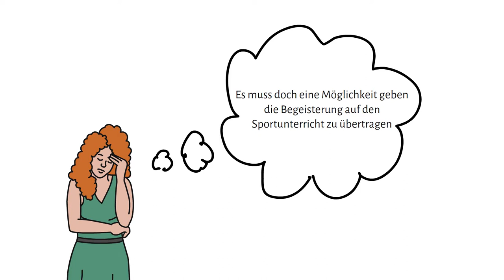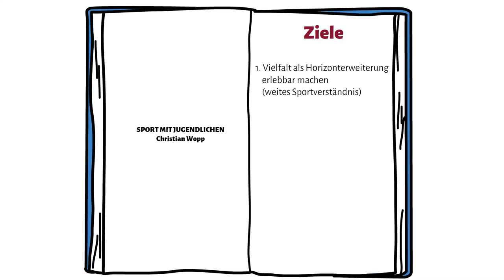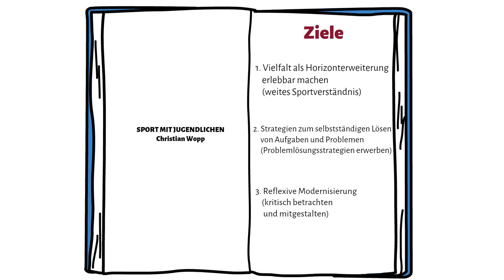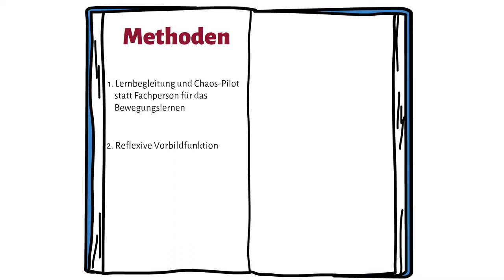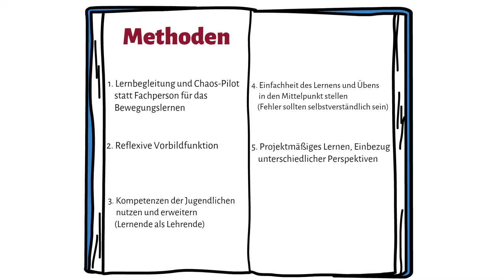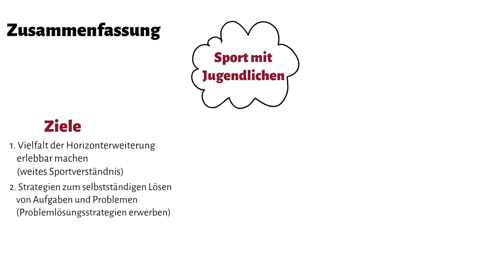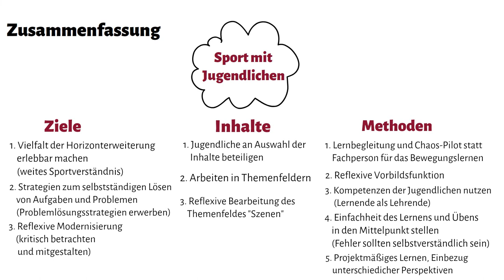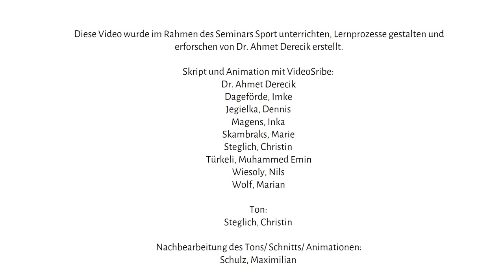Sportunterricht mit Jugendlichen (nach Prof. Dr. Wopp)